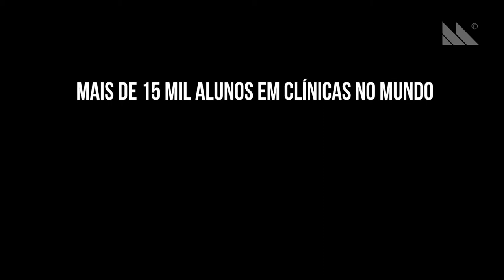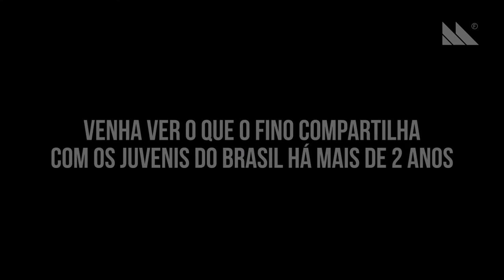Fernando Meligeni - Curso de Tênis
Créditos:

Produtora: David Vaz.
Cliente: Fernando Meligeni.
Direção: David Vaz.
Edição: Michael Pablo. (capítulos)
Diretor de Fotografia: Arnaldo Mesquita.
Operador de Audio: Célio Santos.
Assistente de Direção: Michael Pablo.